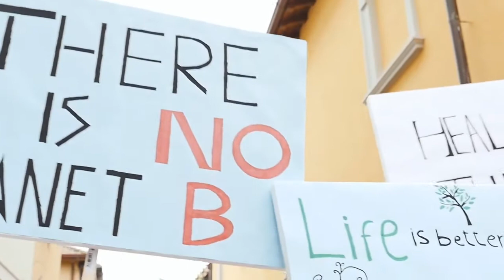UNFCCC Reducing Emissions from Deforestation and Degradation (REDD+)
Help the globe meet the 1.5 degree goal of the Paris Agreement. Join Redd.plus today